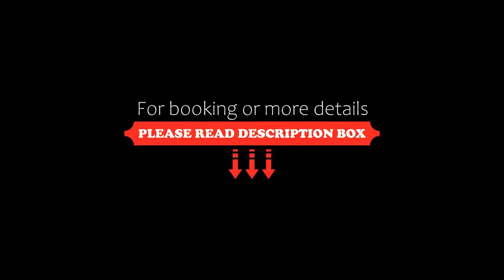Hotel Residence Chateau, Saint-Pierre, Italy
About Property:
You're eligible for a Genius discount at Hotel Residence Chateau! To save at this property, all you have to do is sign in.
Few hotels in Aosta Valley can boast the same proximity to 2 of the most impressive buildings in the area: the castles of Saint-Pierre and Sarriod de la Tour.
This is why Hotel Residence Chateau, in the centre of Saint Pierre, is so special. Both of the awe-inspiring castles are visible from most of the room windows, and can be reache...
Property Type: Hotel
Address: Via Libertà 10, 11010 Saint-Pierre, Italy
Searching For
1. Hotel Residence Chateau - Saint-Pierre - Italy
2. Hotel Residence Chateau - Saint-Pierre - Italy Address
3. Hotel Residence Chateau - Saint-Pierre - Italy Rooms
4. Hotel Residence Chateau - Saint-Pierre - Italy Amenities
5. Hotel Residence Chateau - Saint-Pierre - Italy Offers and Deals
Audio Credit:
Track Title: Reasons To Hope
Artist: Reed Mathis